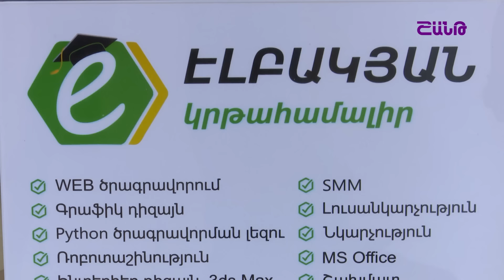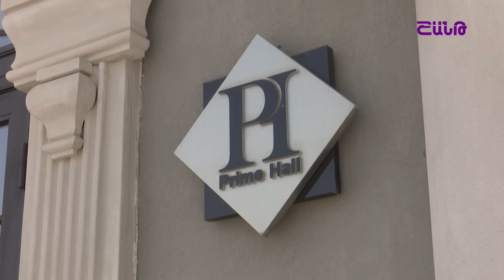Կյանքի ուղիներով. Սիրուն Մինասը՝ womens club-ի, Հայաստան տեղափոխվելու և ծնողների մասին